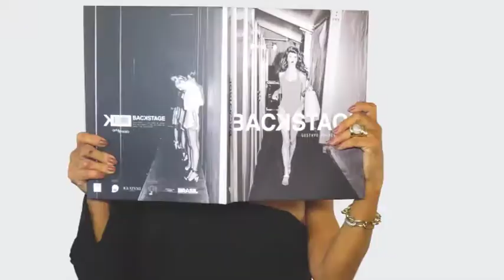BECO DA BARAO 01/04/18